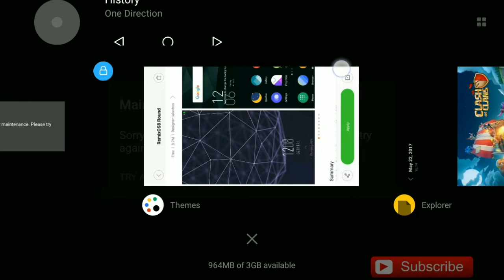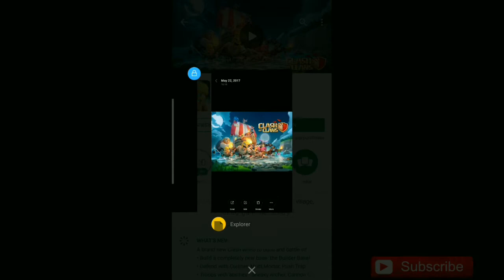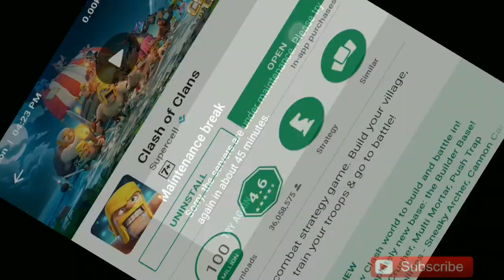New Update and Night Mode, New Land, Gems Collector